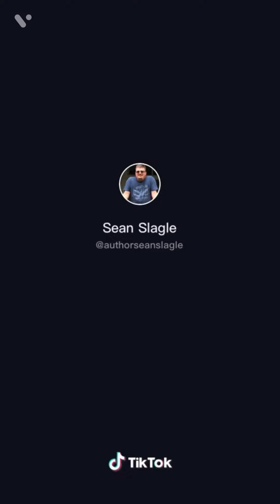5 Minutes of Softball TikToks || TikTok Tofu